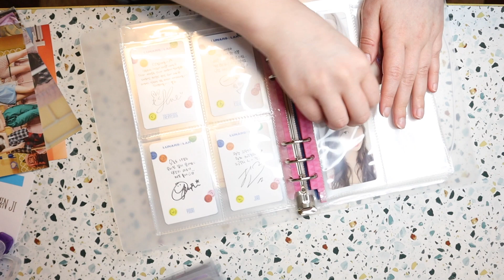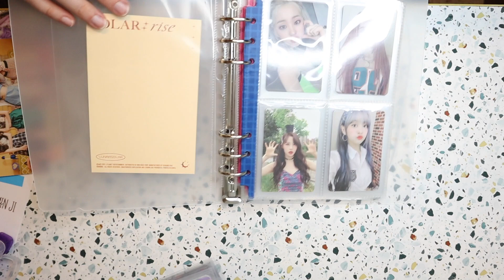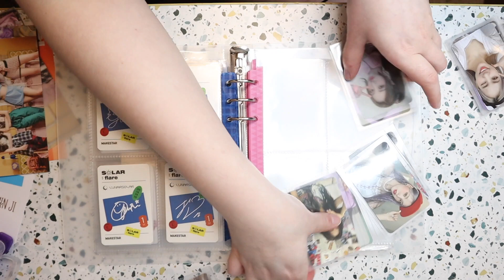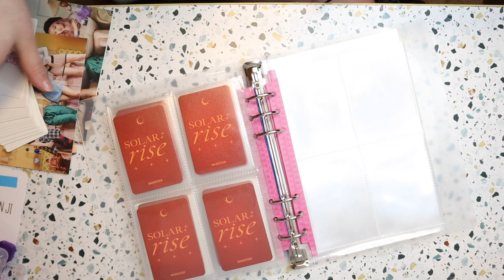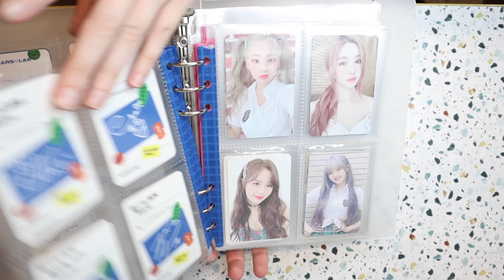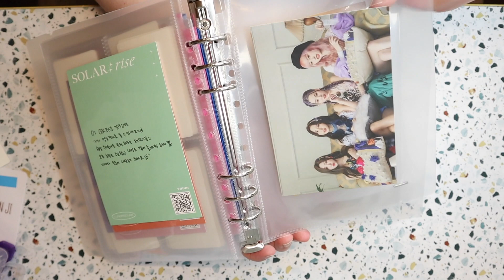setting up an ot4 lunarsolar mini binder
★ REFERRALS ★